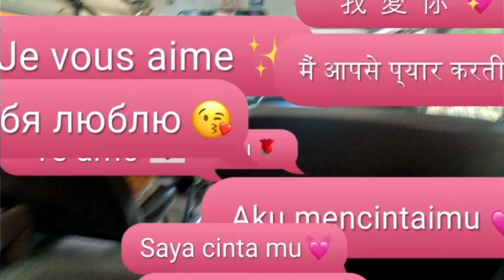INDIAN HEAD-DELAWARE RIVER